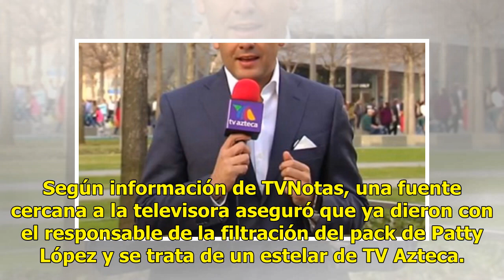Corren a estelar de TV Azteca que filtró el pack de Patty López de la Cerda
Sin duda alguna, este Mundial Rusia 2018 pasará a la historia, pues desde su comienzo dio mucho de qué hablar, y no solo por los goles o los triunfos inesperados de distintas Selecciones, sino por los escándalos que algunos conductores de TV Azteca vivieron. Hace poco más de una semana se filtró el ...